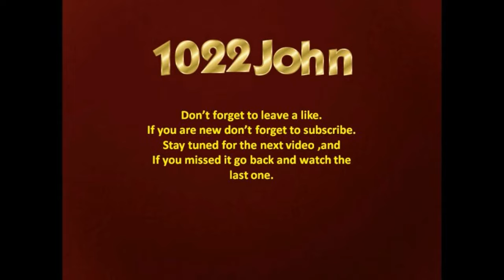Fortnite Ep 31 (I'm Out Of Here)